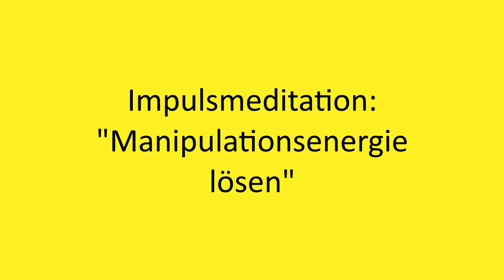Impulsmeditation: Manipulation erkennen und lösen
Auf welcher Ebene manipulierst du dich selber? Wo manipulierst du andere? Wirst du manipuliert? Diese Meditation löst belastende Manipulationsmuster!

2002 hat er seine Leidenschaft zum Beruf gemacht und er begleitete seitdem hunderte Klienten in Seminaren, Einzelsitzungen und auch online.